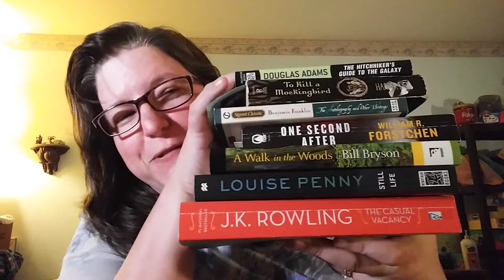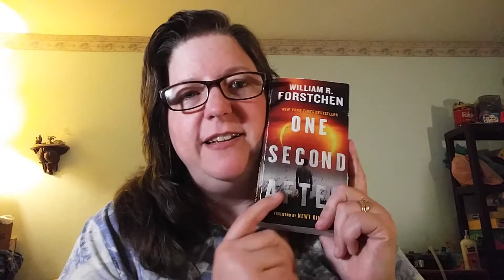My 2018 BTAT Wrap Up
My 2018 BookTubeAThon Wrap Up

Andrea's Book Channel

Hello!
Thanks for visiting and checking out my video!